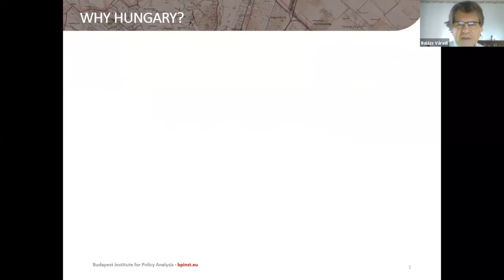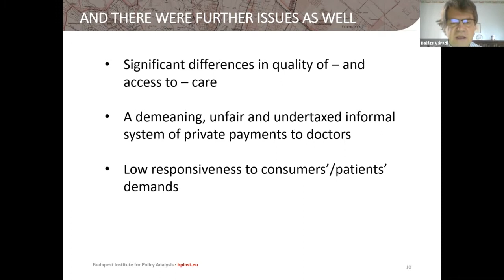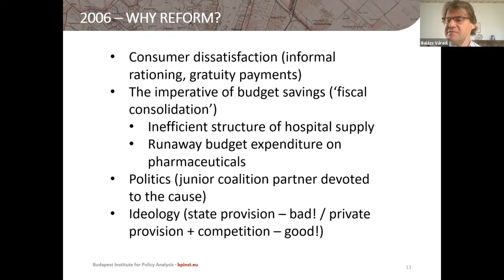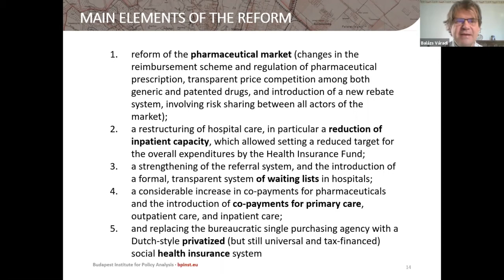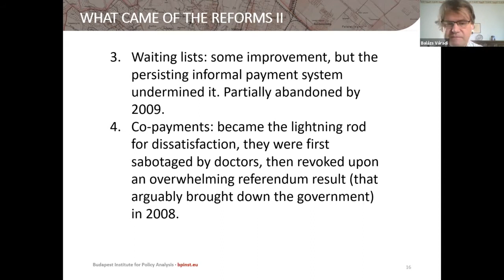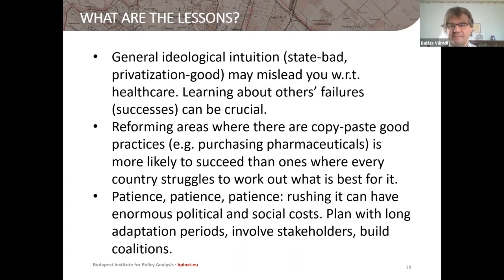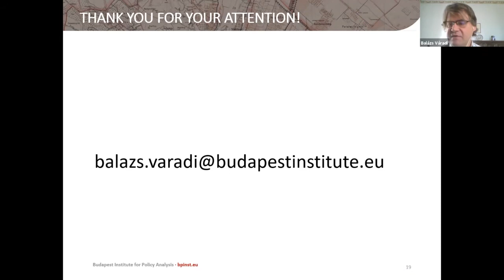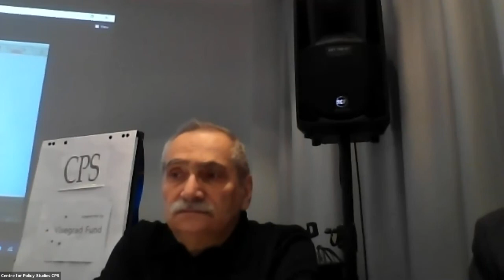Healthcare Reform Efforts in Hungary in 2006-2008: Presentation by Balázs Váradi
The first webinar on healthcare reform within the Advancing Reforms in Armenia with Visegrad Four’s Know-how programme framework, with a presentation by Balázs Váradi (15 February 2021).

«Վիշեգրադյան քառյակի փորձը Հայաստանում բարեփոխումների առաջխաղացման համար» նախագծի շրջանակում առողջապահության ոլորտի բարեփոխման վերաբերյալ 2021 թ. փետրվարի 15-ին կայացած առաջին միջոցառման բանախոսն էր Բուդապեշտի հանրային քաղաքականության վերլուծությունների ինստիտուտի ավագ փորձագետ Բալաժ Վարադին: